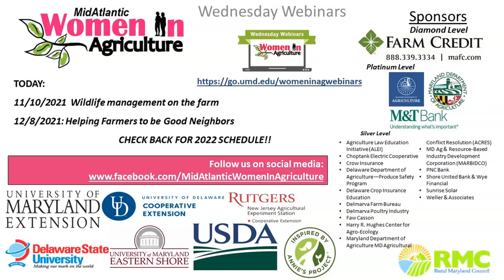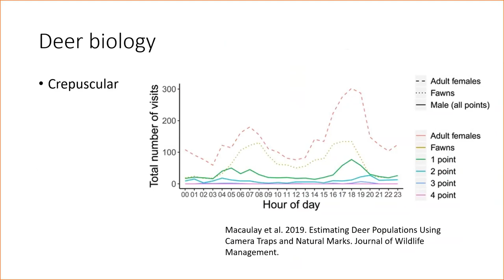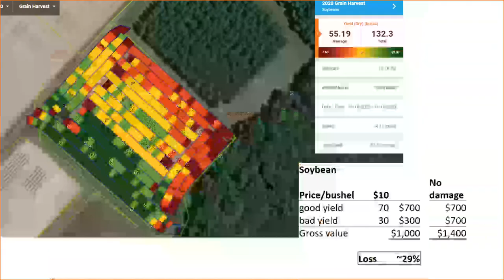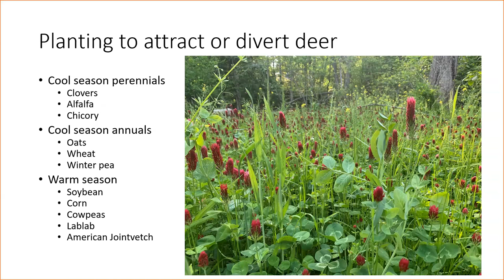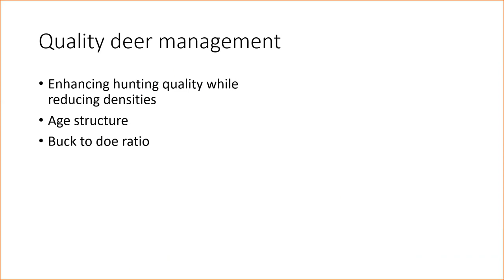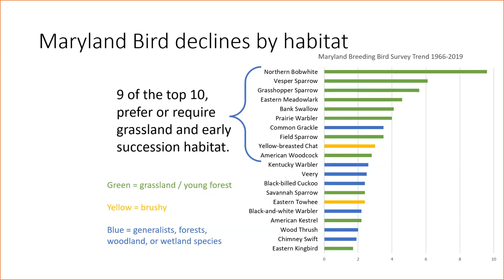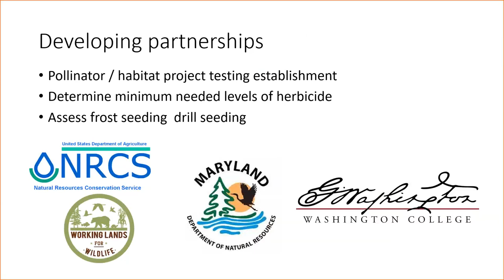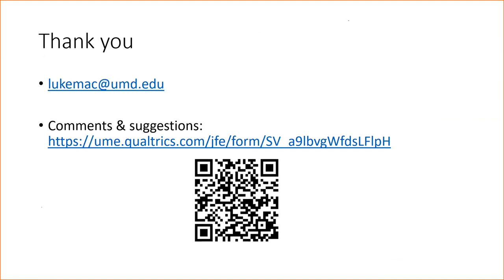Wildlife Management on the Farm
From deer in crops to biosecurity, wildlife can have a major effect on agriculture.  We review a variety of approaches to solving ag-related wildlife problems and improving habitats for healthy wildlife populations.